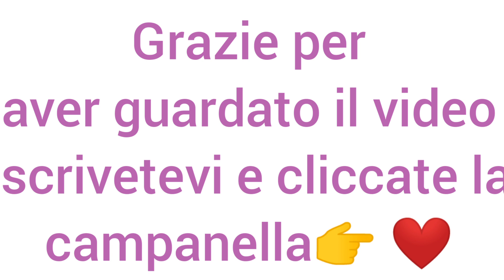VLOG# La mia prima ricetta #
MUFFIN SALATI
170G di farina
2uova
70g di latte
70g di olio di semi di girasole
100g di parmigiano
100g di prosciutto cotto
100g di scamorza
 sale qb
lievito 10g

              PROCEDIMENTO
Amalgamare le uova, il latte e l'olio
poi dopo setacciare la farina con il lievito
e mescolare il tutto, aggiungere il parmigiano, un po di sale qb ,il prosciutto cotto e la scamorza. Riempiamo dei pirottini o una teglia per muffin e inforniamo a 180gr  per 20/25 minuti .

se volete informazioni basta commentare sotto al video e risponderò a tutte le vostre domande!
Gli oggetti che vedete a casa di Alfy li potete trovare qui :
Candela yanke candle
Bilancia isabelle Rose
Brocca  greengate Alice Pale
ciotola per ingredienti Isabelle Rose
Tagliere Isabelle Rose
Teiera Greengate Alice  Palel
Zuccheriera Greengate Alice Pale
Lattiera Alice Pale
Tazza azzurra Greengate Alice Pale
Piatto rosa e bianco Greengate Alice Pale
Tazza rosa Greengate Alice Pale
Scatole rosa verde e rossa della KRASILNIKOFF
Runner sulla tavola della KRASILNIKOFF